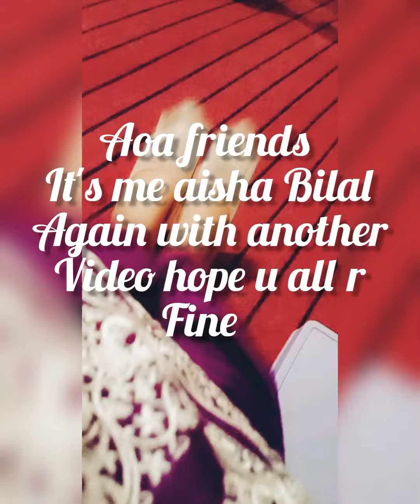Mini shopping vlog| ft sis |Day out